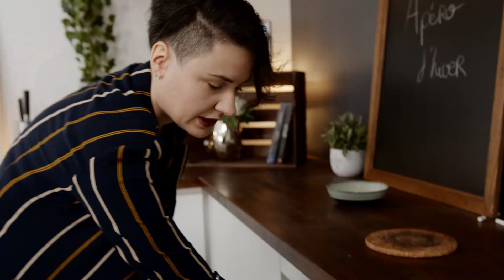APÉRO VEGAN D'HIVER (5 recettes)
Je vous propose 5 recettes d'apéro vegan pour l'hiver !

• Chips de nori •

Feuilles d'algues nori
Huile d'olive (ou mix huile d'olive et huile de sésame)
Sel

• Cacahuètes au curry •

180 g de cacahuètes au naturel
1 càs d'huile d'olive
1 càc d'épices curry
Sel

• Tartinade aux haricots blancs et oignons caramélisés •

2 oignons
2 càs d'huile d'olive
250 g d'haricots blancs cuits
70 g de yaourt de soja
2 càs de jus de citron
1 càs de tahin
Sel, poivre
Eau

• Chaussons poireaux, pommes de terre et tofu fumé •

2 pâtes feuilletées
1 échalote
2 poireaux
1 càs d'huile d'olive
50 ml de crème soja
Sel, poivre et muscade
50 g de tofu fumé
1 càc d'huile d'olive
1/2 càs de tamari
150 g de pommes de terre crues

• Bateaux d'endives •

Endives
Fromage à tartiner végétal
Noix de Grenoble
Pommes

Toutes mes vidéos sont sous-titrées grâce à votre aide. Les sous-titres sont faits dans la semaine suivant la mise en ligne.